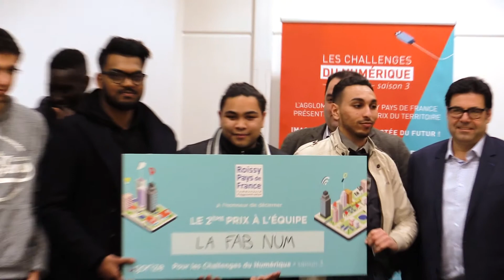Finale Les challenges du numériques Saison 3 - Agglomération Roissy Pays De France